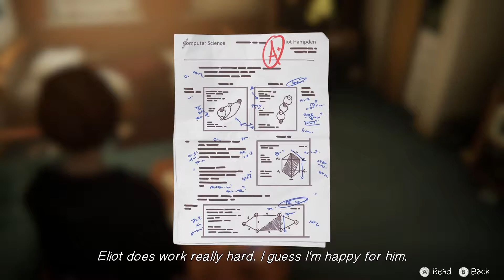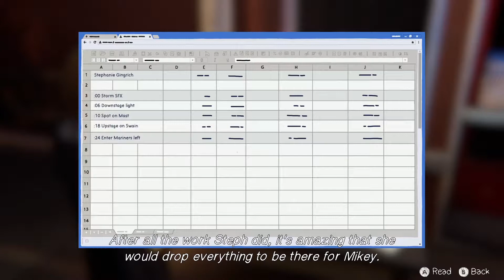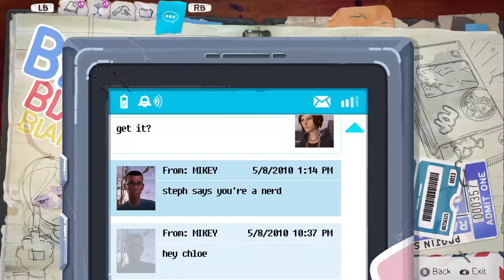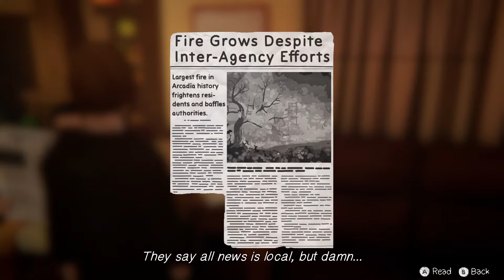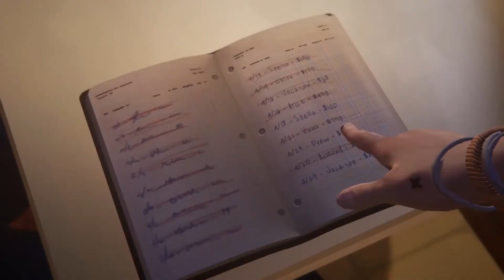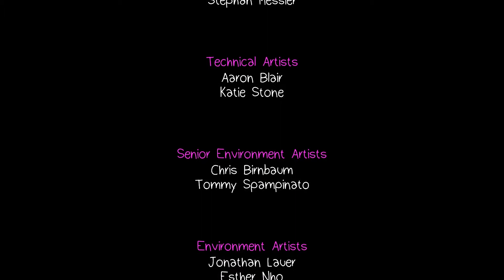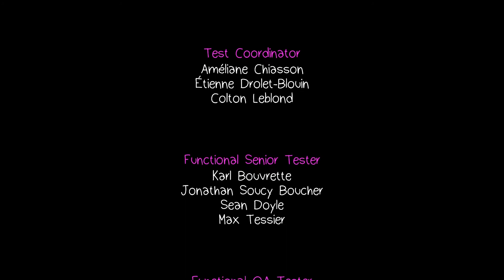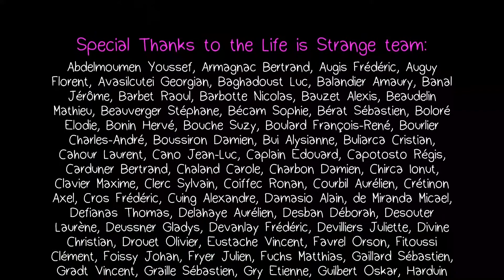Life is Strange: Before the Storm with Sub - Episode 2 Part 2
Belongs to Deck Nine and Square Enix
While the story follows, the choice of the bracelet. I edited in, what would happen, between the two, if I chose the kiss (when Chloe magically has a hat on for a bit).